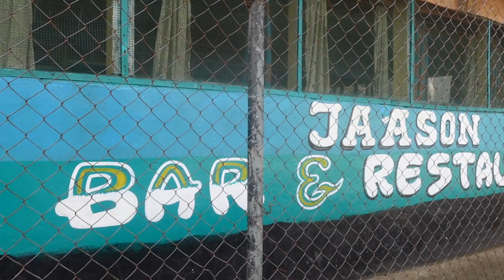Day Trip to Buchanan: Sunset Beach, Hotel Buchanan + MORE... | Liberia Travel Vlog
Thank you for tuning in to my adventure to Grand Bassa County in Liberia, West Africa. I had the opportunity to visit several landmarks and enjoy delicious cuisine.